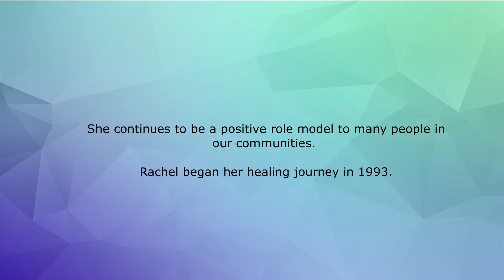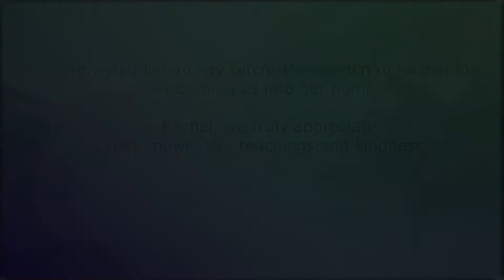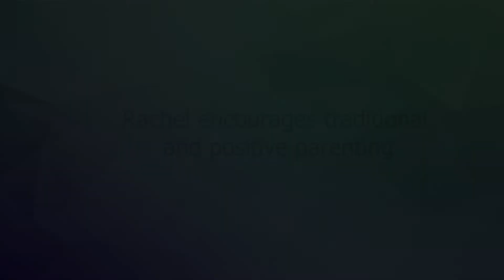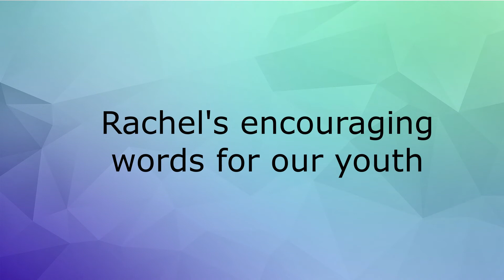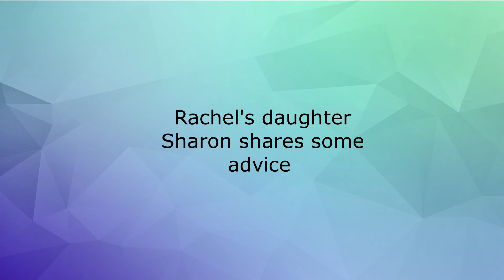Elder Rachel Chakasim shares her story